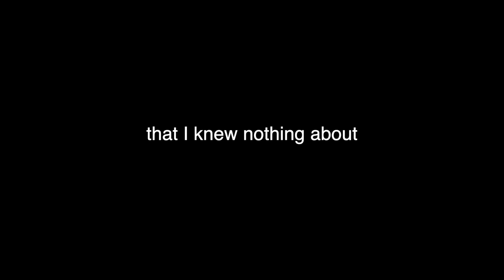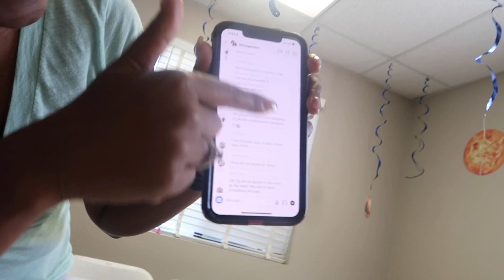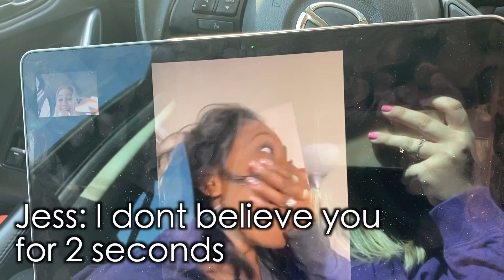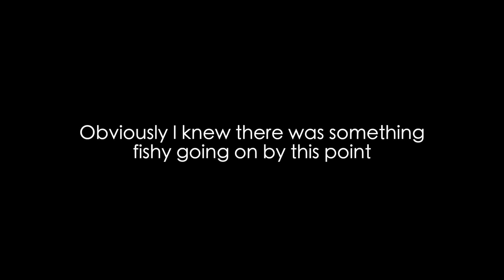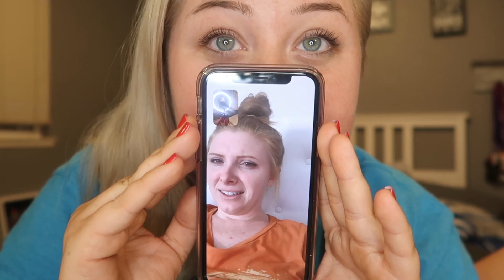CONFRONTING my husband (SUSPICIOUS bank statement)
I think my husband has been sneaking around... turns out he's been sneaking around with all of my best friends. & here's why.

Let me know you enjoyed this video by giving it a thumbs up & commenting on my last instagram post

♡♡♡♡♡♡♡♡SOCIAL MEDIA♡♡♡♡♡♡♡♡

JesssFam
3430 Tully Rd., Suite 20 #446